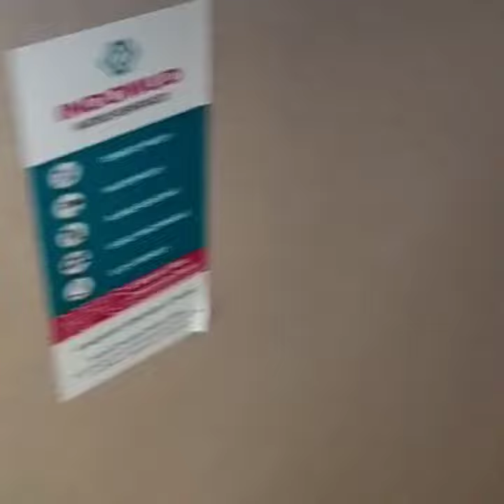Indowud nfc boards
Indowud nfc boards used for kitchen cupboards at a premium villa in pala